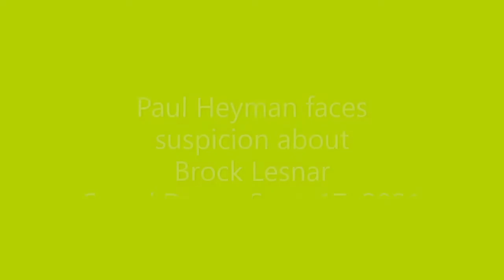Paul Heyman faces suspicion about Brock Lesnar: SmackDown, Sept. 17, 2021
After The Beast accused Paul Heyman of knowing that he would be at SummerSlam, Heyman must face questions from The Head of the Table and Kayla Braxton.